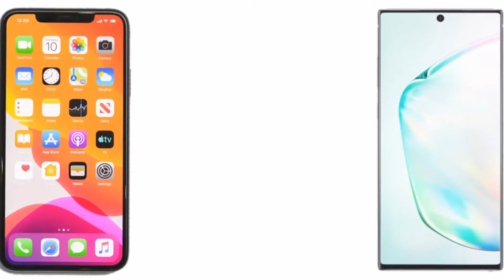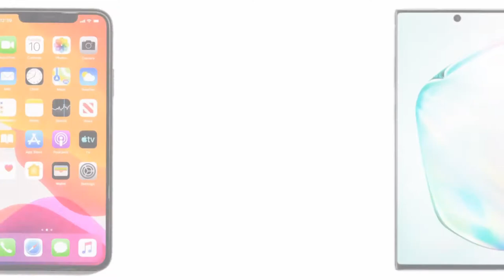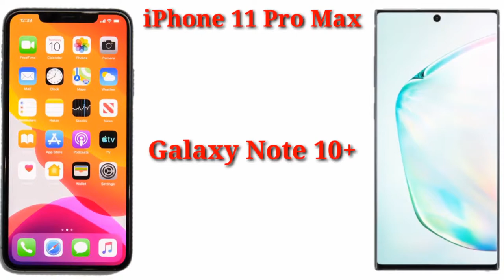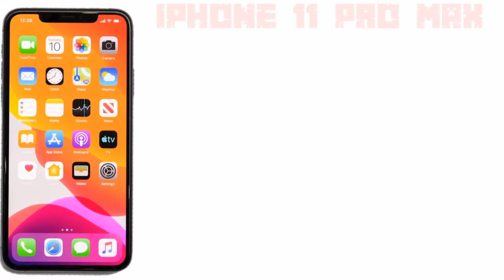iPhone 11 Pro Max vs Samsung Galaxy Note 10+ full comparison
Apple Technics
Appletechnics

Apple Technics
Appletechnics

iPhone 11
iPhone Parody
iPhone 11 Parody
iPhone 11Max Pro Parody
iPhone Unboxing
iPhone 11 Pro Unboxing
iPhone 11PRO Hanson
iPhone 11 Pro Event
iPhone 11 Pro in Real Life
iPhone 11 Parody! iPhone 11 Parody!
iPhone 11 Pro Parody
iPhone 11 should you buy
Should you buy iPhone 11
Should you buy iPhone 11PRO?
Should you buy iPhone 11Max?
Should you buy iPhone 11Max Pro?
iPhone 11 Pro Max speed test
iPhone 11 Pro Max vs Samsung Note 10+ || which one to buy?
iPhone 11 Pro Max vs Samsung Note 10+
iPhone 11 Pro MaxSamsung Note 10+
iphone